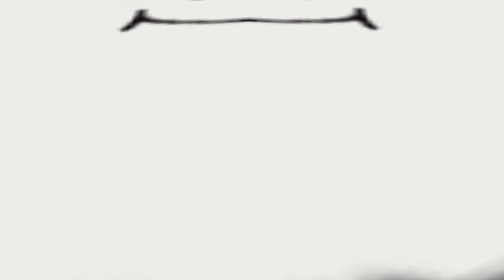MARIO PARTY 🎲 #20: Minispiel-Insel World 3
Let's Play Together Mario Party (Minispiel-Insel/Minispiel-Island) [German/100%/Blind] Part 20: Minispiel-Insel World 3